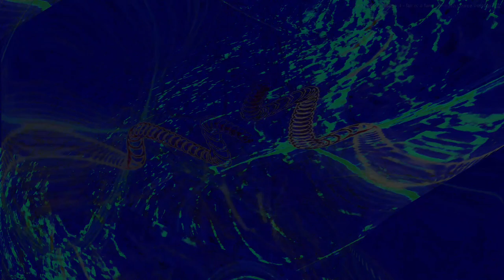Movie 24 09 10 07h44m03s series D